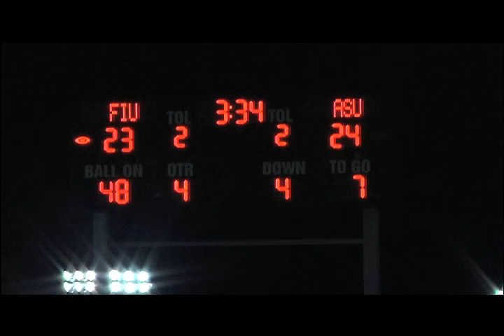FIU Sunbelt Championship by Luis Roca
1st Sun Belt Conference football title for FIU